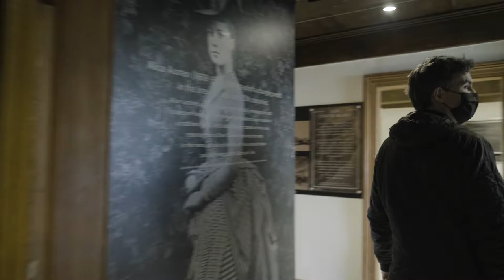All In NYC: Time Travel on Staten Island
The Alice Austen House Museum’s live-in curator, Paul Moakley, is committed to offering a much-needed escape from our challenging times.

About Alice Austen House:
A vibrant cultural center, the Alice Austen House keeps the daring spirit of the early American photographer Alice Austen alive by presenting changing exhibitions of her pioneering historic photographs and of contemporary photography, providing education programs for students and offering a range of cultural programs for the public. A charming Victorian Gothic Cottage that was Alice’s home serves as the museum and is located in a lovely park on the shore of Staten Island near the Verrazzano-Narrows Bridge with sweeping views of Brooklyn and Lower Manhattan.

NYCgo, as the City's convention & visitors bureau, is the official guide to New York City. Whether you're a local or a visitor, find out what to do, where to go, where to stay, and what to eat and see throughout the five boroughs of NYC from the experts who know it best.